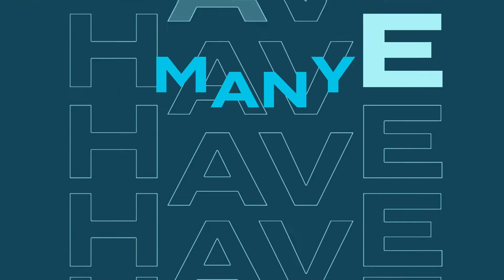Streams Of Mercy 09/20 Campaign Motion Promo Video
Streams of Mercy was born out of a passion to care for the most needy and helpless of society. They rescue, restore, empower, love, and bring hope to the hopeless. With the support of their donations, they are changing the lives of orphans around the world.

This is their first promotional campaign video release with the new identity we designed for their organization.